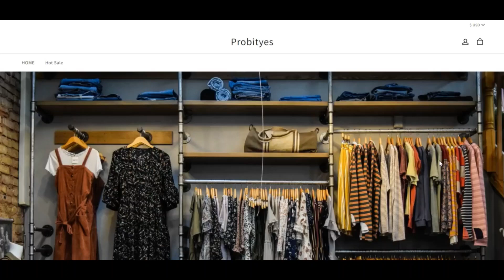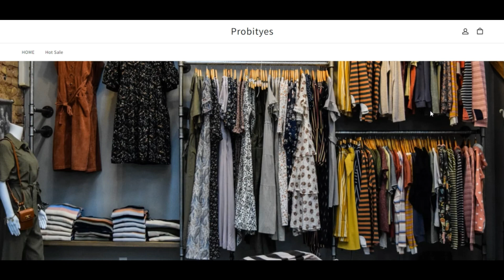Probityes Reviews ( DEC 2023 ) Legit Or Another Scam ? ! Probityes ! Probityes Online reviews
Probityes Reviews ( DEC 2023 ) Legit Or Another Scam ? ! Probityes ! Probityes Online reviews ! Probityes.Online Reviews

The rely on ranking score of the website is quite pretty lower. probityes.on-line may be a fraud.

We determined the have assurance in score using a computer algorithm. The algorithm looks at forty+ details aspects on which basis its generates a trust rating. Sources are 3rd party recommendations, The situation from the business, the web internet hosting celebration employed by the website, if the website continues to get documented to deliver bogus solutions and solutions, etcetera.